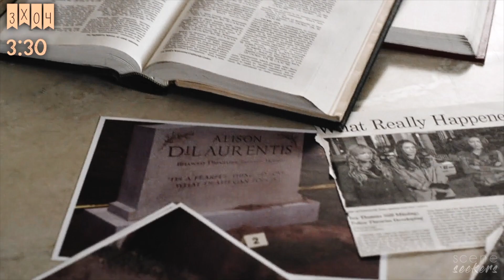• Hanna Marin | scene finder [S3A]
• 𝖒𝖆𝖘𝖙𝖊𝖗𝖑𝖎𝖘𝖙 •

✘ made by: Banshee Stonem
✘ fandom: pretty little liars - ep. 01 to 12
✘ actress: ashley benson
✘ coloring: Alessa Belikov
✘ song: /watch?v=DG6D_KrdABo